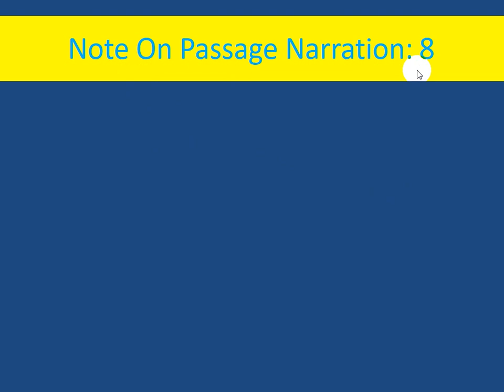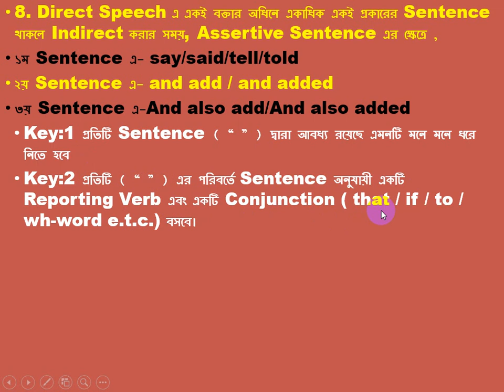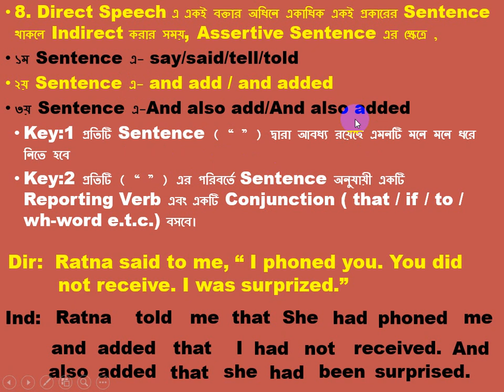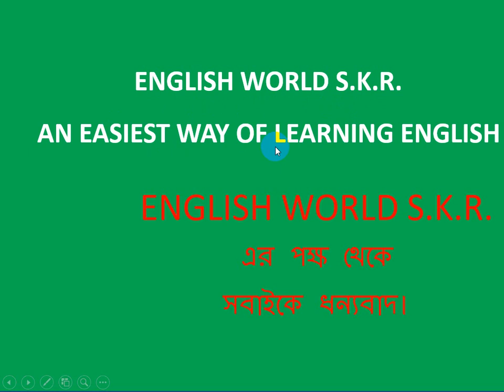Passage Narration Note : 8